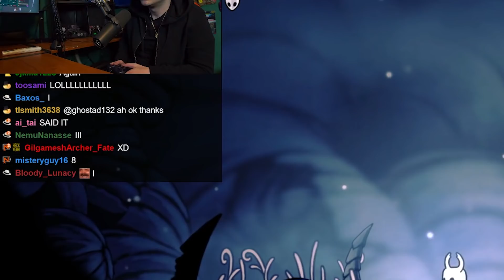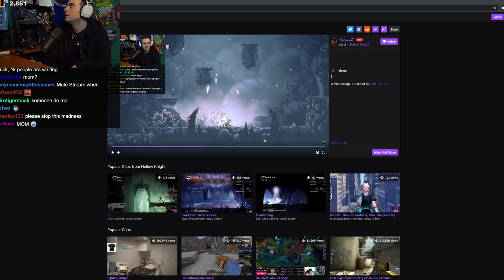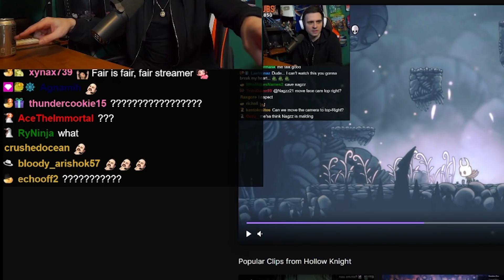I can't say the word "I" during stream and it cost me my sanity | Nagzz and Chat Reactions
I'm Live on Twitch at 4pm ET Mon - Fri for all the chat reactions

SHOW LOVE TO OUR EDITOR HARRY!